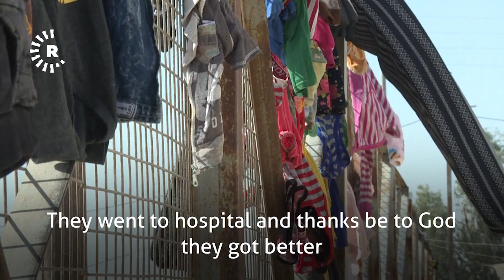Uncertain future awaits foreign ISIS orphans in Syria camp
This video was filmed in Ain Issa IDP camp in Syria on September 26, 2019.

Reporting by Delil Souleiman/ AFP